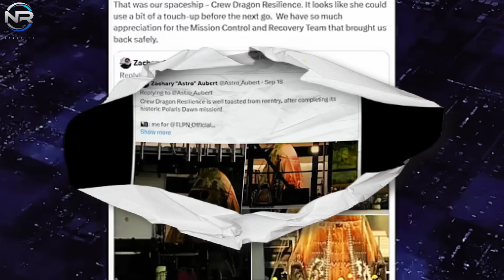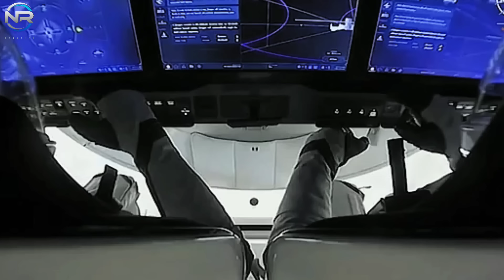Astronauts Finally Revealed the Reuse of Dragons! NASA Was Surprised to See It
SpaceX is taking a big step forward for humanity. It’s not just the latest technology that will shape the future of commercial spaceflight, but also the promise of a new record-breaking reusability on the SpaceX Dragon spacecraft. That’s what an astronaut discovered after this historic spaceflight. Find out all about it in today’s episode of SpaceX, as we know, had an incredible three quarters in 2024, marked by record-breaking achievements.
So far, the company has launched its 90th Falcon 9 mission
In addition, the company has launched a Falcon Heavy rocket and two spacecraft, bringing the total number of launches to 93.
So far, last year’s record was 98 versions. including 91 Falcon 9 rocket launches, five Falcon Heavy launches, and two spacecraft test flights. This year, SpaceX is targeting 148 launches, but that target is severely limited by regulators. However, as a rule, the FAA, despite unreasonable fines and delays, SpaceX continues to show the ability to make its enemies bow in awe. That’s exactly what SpaceX did with its five-day Polaris Dawn mission. The mission was notable for its many historic activities, including the first commercial spacewalk, the first test of SpaceX’s new EVA suit, and a climb higher above Earth than any previous human spaceflight since the last Apollo astronauts set foot on the moon in 1972. On September 15, the four-astronaut Dragon Resilience crew returned to Earth and splashed down in the Gulf of Mexico. Three days later, the capsule returned to Cape Canaveral aboard the recovery ship Shannon.